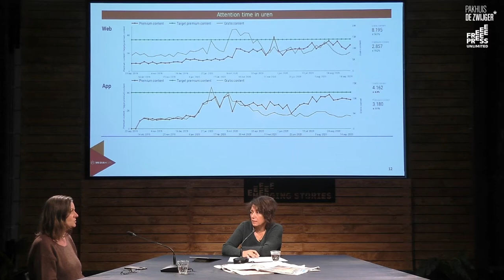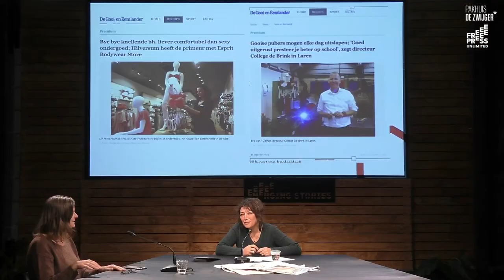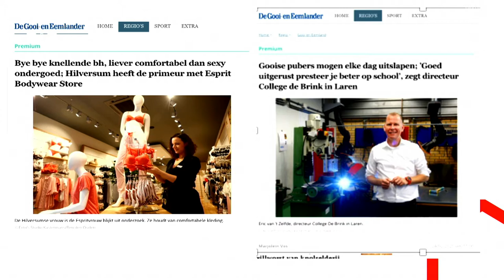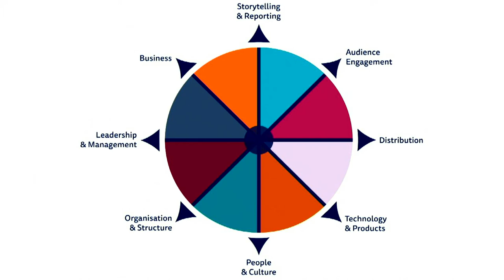Emerging Stories #17: From offline to online: Web First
Talkshow about the future of journalism with new moneymakers, captivating ideas, new solutions, and a positive vibe and energy. In this series we dive into the field with international journalists, photographers, filmmakers and scholars to speak about their emerging stories and the importance of journalism. This week is about building online communities. Because especially in these uncertain and trans-formative times, reliable information and independent media are more important than ever.